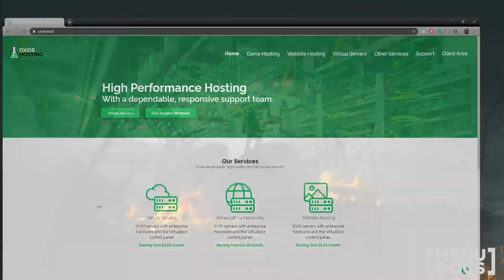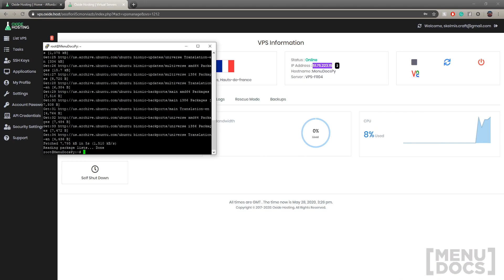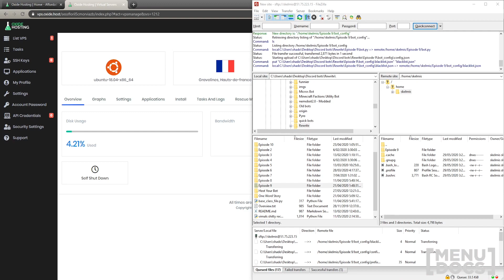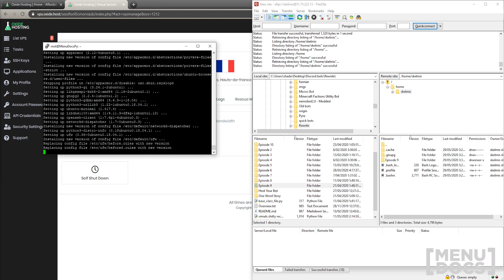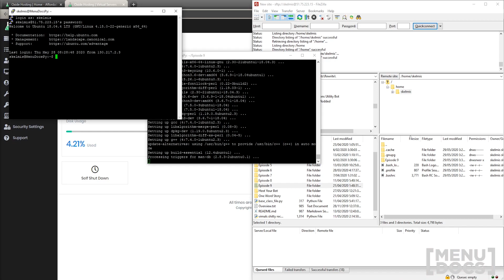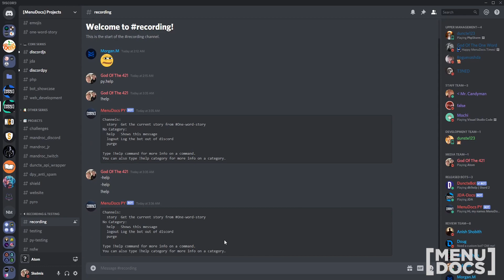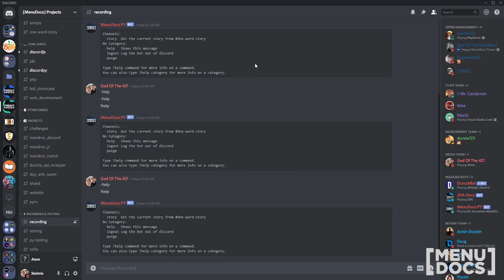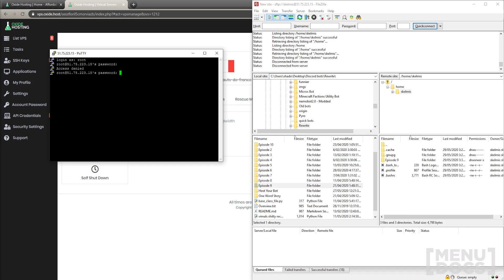How to host your discord.py bot 24/7 | MenuDocs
A wild hosting video has appeared. What shall it entail?
Well, how to host your DPY bot 24/7 of course, as well as an insight into simple linux and the setup required to pull this off.

and tell them that we send you by signing up via this

Coder for today:
Ethan's Youtube: